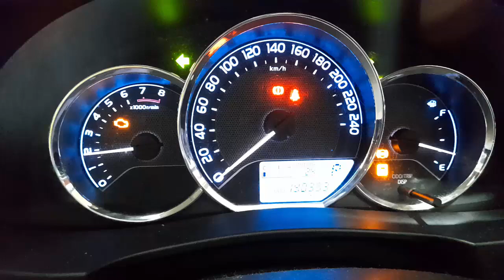WRECKING 2015 TOYOTA COROLLA 1.8L PETROL AUTO C35933